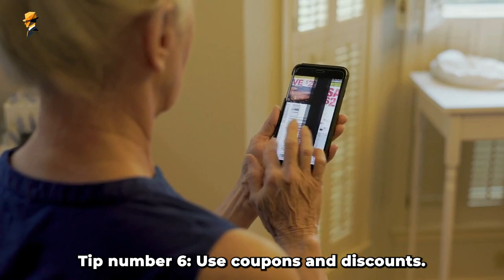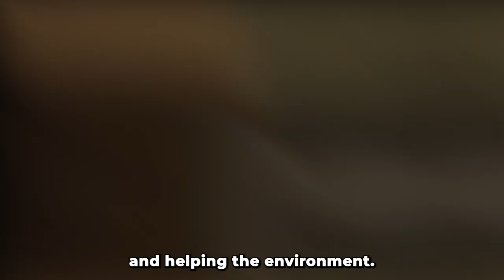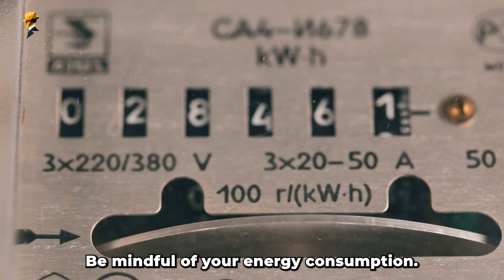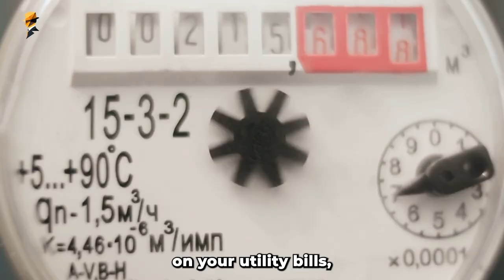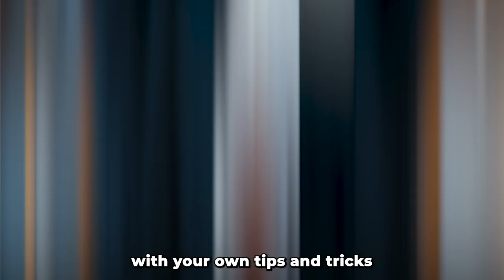Unusual Frugal Habits That Will Help You Keep More Money in Your Pocket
We know that in today's world, it can be difficult to save money and make ends meet. That's why we're here to help. Our channel is dedicated to providing you with valuable tips and tricks on how to save money and budget effectively. We'll be sharing our own personal experiences and sharing the best frugal living tips that we've learned over the years.

One of the things we'll be focusing on is unconventional frugal habits. These are habits that you may not have thought of before, but can be incredibly effective when it comes to saving money. We'll be sharing our own personal stories and showing you how these habits have helped us to save money and live more frugally.

Another important aspect of frugal living is paying off debt. We know that debt can be overwhelming and can make it difficult to save money. We'll be sharing strategies on how to pay off debt quickly and efficiently, so you can start saving money and building wealth.

Lastly, we'll be discussing the importance of saving for big purchases. We believe that living frugally doesn't mean sacrificing the things you love, but rather finding creative and efficient ways to make them fit into your budget. We'll be sharing tips on how to save money and plan for big purchases so you can enjoy the things you want without breaking the bank.

We believe that living frugally doesn't mean sacrificing the things you love, but rather finding creative and efficient ways to make them fit into your budget. We'll be sharing tips on how to save money and plan for big purchases so you can enjoy the things you want without breaking the bank.

We'll be sharing our own personal experiences and sharing the best frugal living tips that we've learned over the years. We'll be sharing our own personal stories and showing you how these habits have helped us to save money and live more frugally. We hope that our channel will be a valuable resource for you on your own journey to financial freedom. Thank you for tuning in